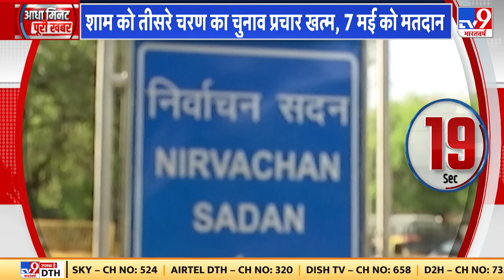Poonch में वायुसेना के काफिले पर आतंकी हमला, सेना ने इलाके को घेरा, सर्च ऑपरेशन जारी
पुंछ में वायुसेना के काफिले पर आतंकी हमला. हमले में एक जवान शहीद, 4 जवान घायल
सेना ने इलाके को घेरा, सर्च ऑपरेशन जारी.शाह सितार इलाके में जवानों पर आतंकी हमला